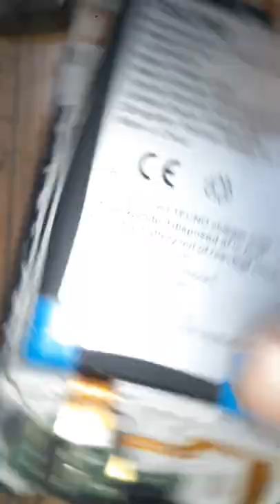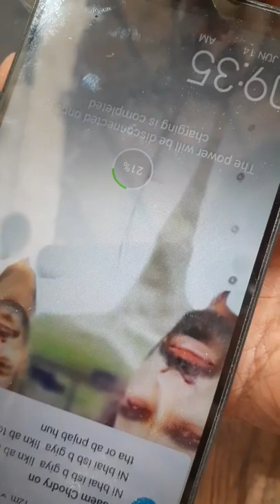Tecno spark 4 charging save problem || Tecno Kc2 charging slow solution